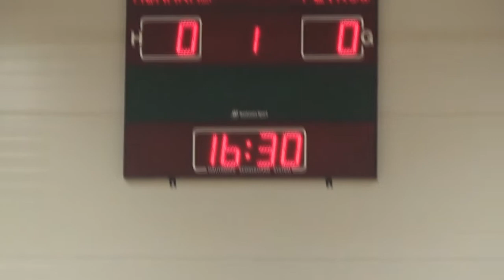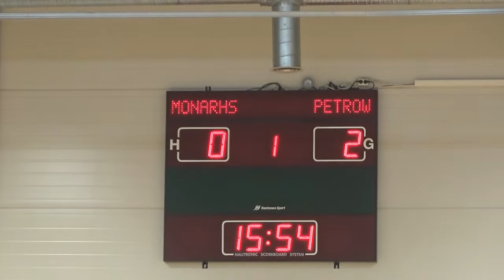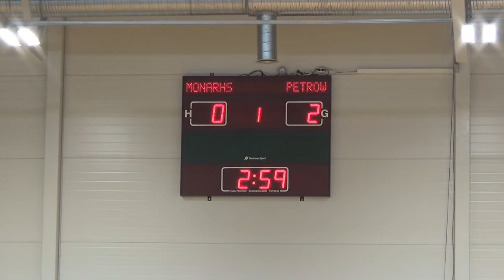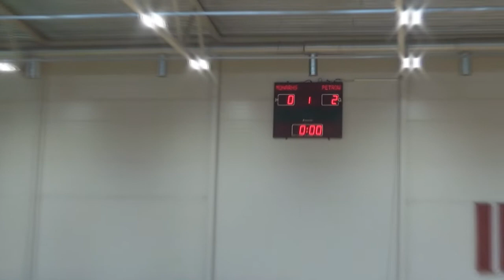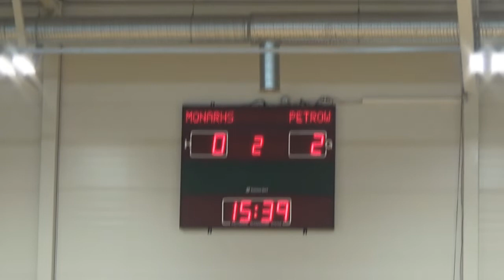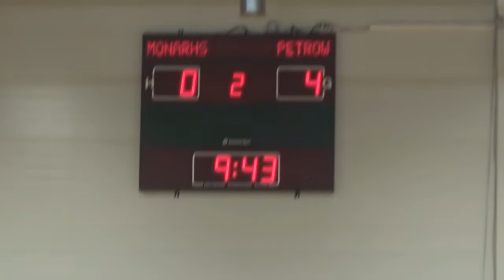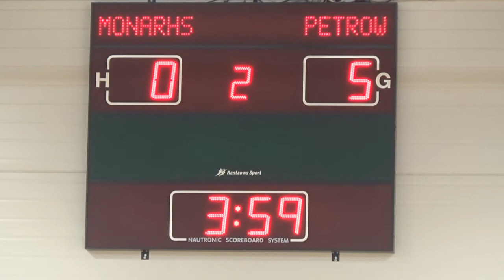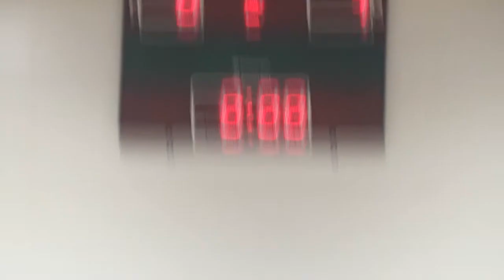SK Monarhs - FC Petrow [LTFA Optibet Virslīga 2018/19 Full Games]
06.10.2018. LTFA Optibet Virslīga 2.kārta
SK Monarhs - FC Petrow